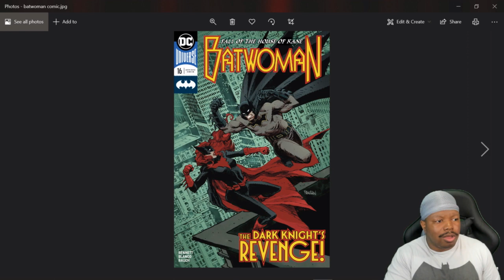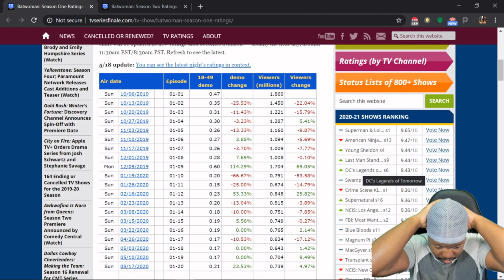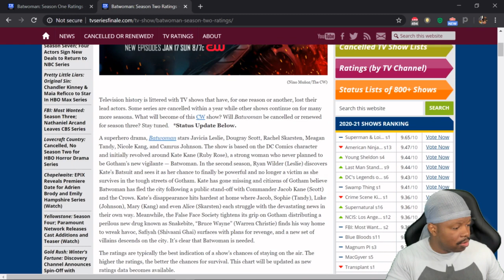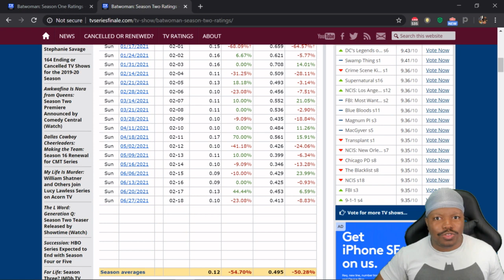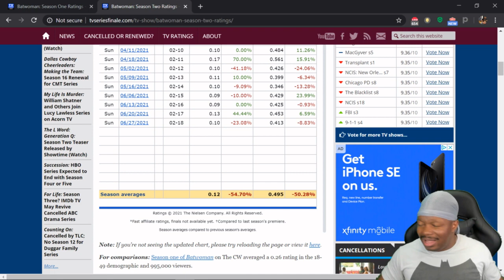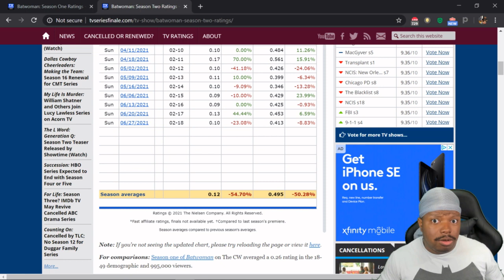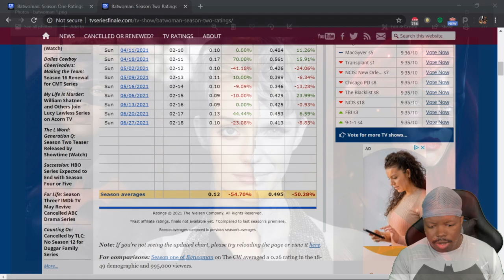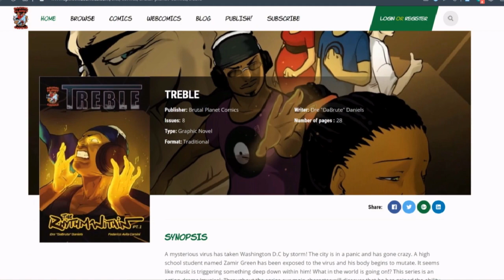BRUTAL RANT S1: EP.1: BATWOMAN...WHO WAS THIS MADE FOR!!?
Welcome to the debut episode of the segment "BRUTAL RANTS"! Today I'm gonna tackle the putrid trash known as Batwoman. Who the devil was this show even made for? God help me!